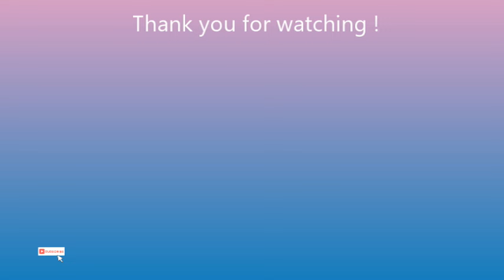【時短簡単】平日でも簡単に作れるおかず5選 part6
こんにちは
Epi(エピ)です
平日でも簡単にできるおかずを5つ作りました